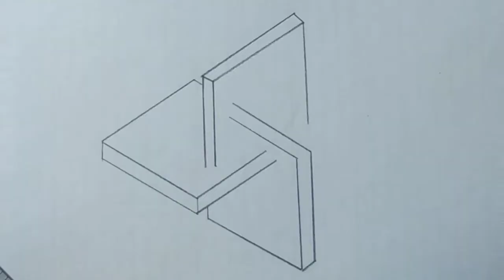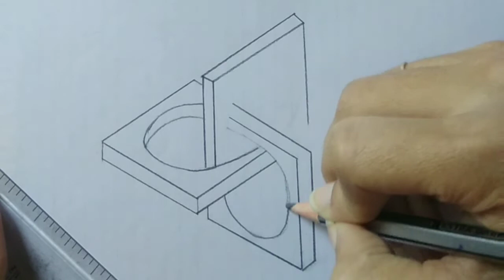3D drawing easy | 3D art drawing | Optical illusion drawing | trick art | Impossible 3D drawing easy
Learn How to draw an optical illusion.
 Trick art 3D on the paper
 3D drawings easy

I used Apsarapencil ( Apsara platinum extra dark pencil ) ,an Eraser and a Scale .